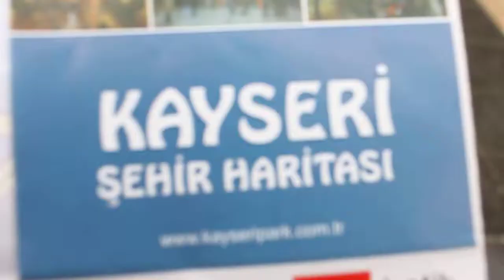NON - FORMAL LIFE - PART 1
ÖĞRENMEK İÇİN BİR OKUL, PROGRAM, ÖĞRETİCİ VS.. GEREKMEYEBİLİR. DENEYİMSEL ÖĞRENMEYİ DENEYİMLEMEK LAZIM...